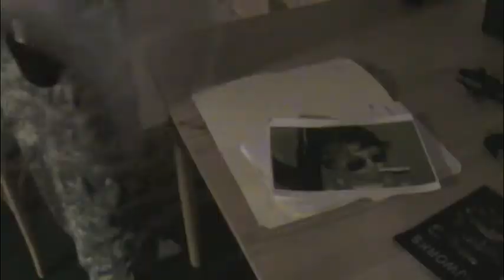Black Storm Trailer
Trailer for Black Storm